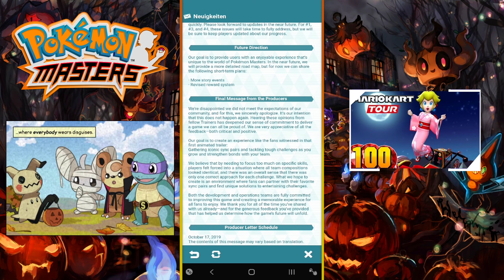DENA HÖRT AUF UNS?? 😊 | Pokémon Masters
POKEMON MASTERS GERMAN/DEUTSCH
POKEMON MASTERS PLAYTHROUGH/WALKTHROUGH
♦ LETS PLAY PKMN MASTERS APK SUMMON